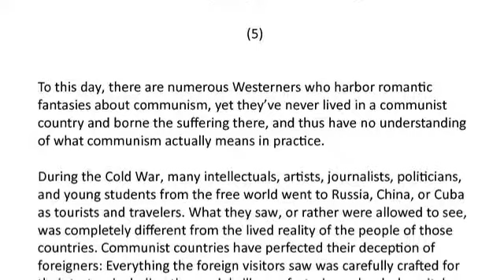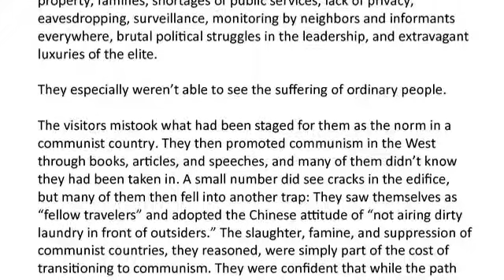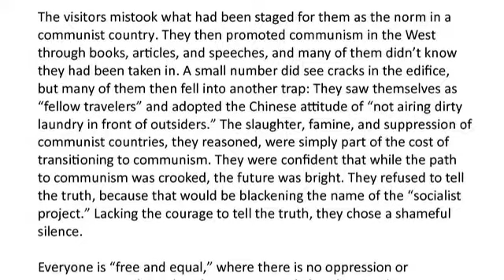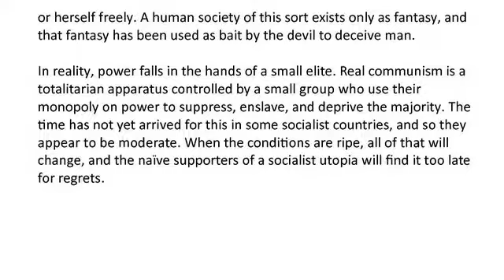(5) Romantic fantasies about communism...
To this day, there are numerous Westerners who harbor romantic fantasies about communism, yet they’ve never lived in a communist country and borne the suffering there, and thus have no understanding of what communism actually means in practice.